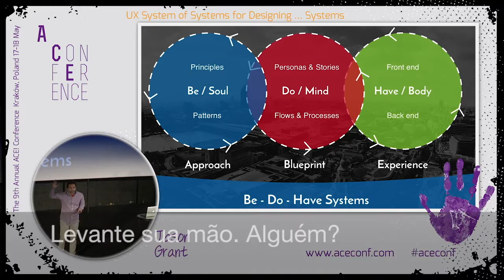Jason Grant discute 'Ser', 'Fazer" e Customer Experiences with Soul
Inglês com legenda em português